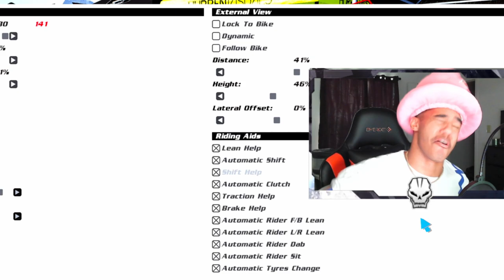GIVING ALL THE AIDS/ASSISTS A GO AT ONCE IN MX BIKES!